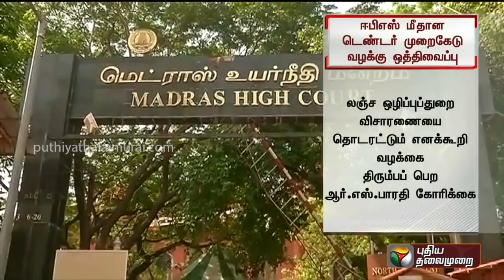ஈபிஎஸ் மீதான டெண்டர் முறைகேடு வழக்கு ஒத்திவைப்பு